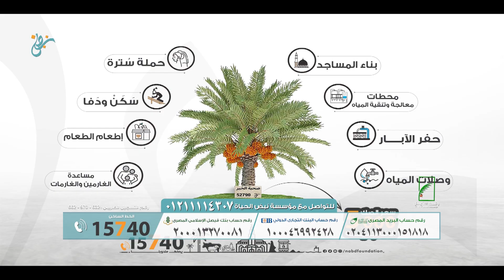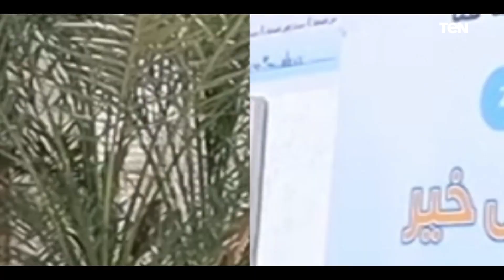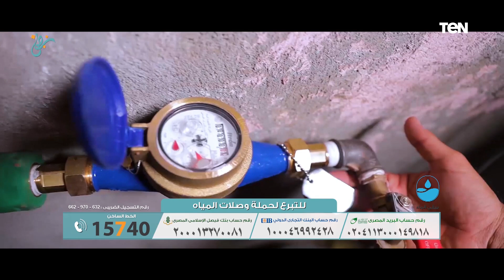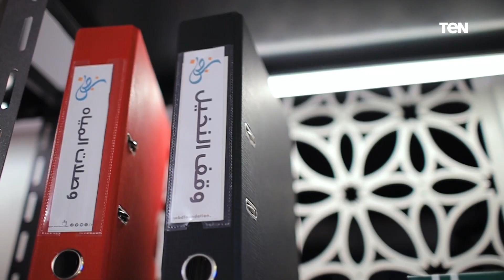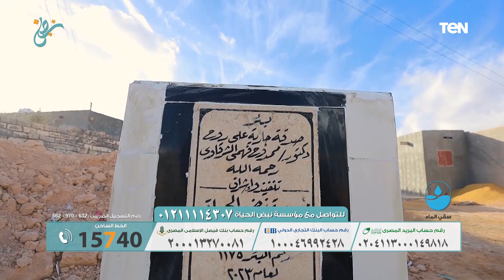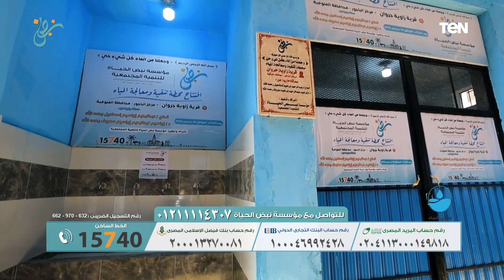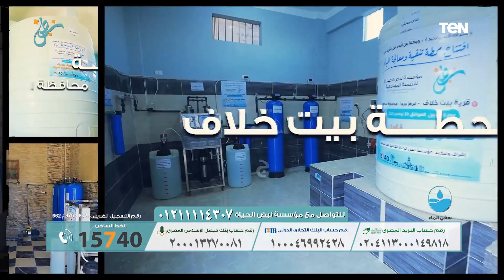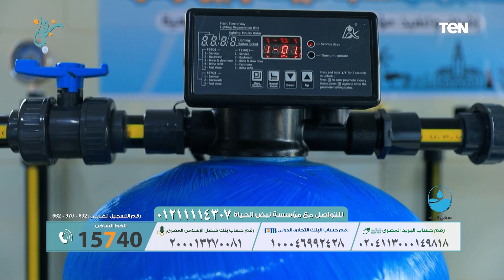جهود مؤسسة "نبض الحياة" في أعمال الخير ومساعدة المحتاجين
بنت_البلد | جهود مؤسسة "نبض الحياة" في أعمال الخير ومساعدة المحتاجين